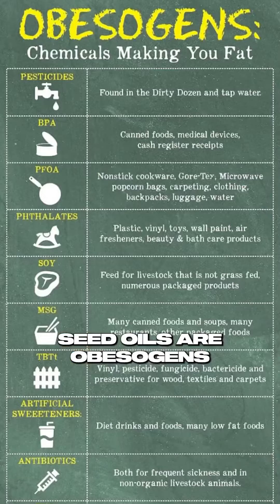3 reasons you should stop drinking oat milk (especially for breakfast) 🥛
3 reasons you should stop drinking oat milk (especially for breakfast) 🥛

🎢GLUCOSE SPIKE! The process of making milk out of oats turns carbohydrates into sugar. Not a big deal, but if you mix it with coffee and have it as first thing in the morning, it can cause a massive sugar (glucose) spike — similar to what a small can of Coca-Cola can do to your glucose levels in the afternoon.

☠️ GLYPHOSATE if the oats are not organic (and sometimes even if they are), they will be full of glyphosate, which is a pesticide linked to birth defects, gut issues and infertility.

🛢️ SEED OILS! The most undercover and overprotected ingredient by the food industry that is responsible for obesity, inflammation, yet sold as a healthier alternative to saturated fats. Seed oils like canola, soybean, cotton seed oil which are often hidden in our foods are bad for you!

Healthy swaps?
🥥 coconut milk
🥜 macadamia milk (not peanut but no emoji)
🐄 raw cow’s or goat’s milk
🌱 hemp milk
🌾 or oat milk in moderation, organic, without seed oils and not first thing in the morning (have it after protein/fat breakfast)

As usual, don’t trust the Internet (or me) and see for yourself - use reputable sources like pubmed not google and always DYOR (do your own research!)